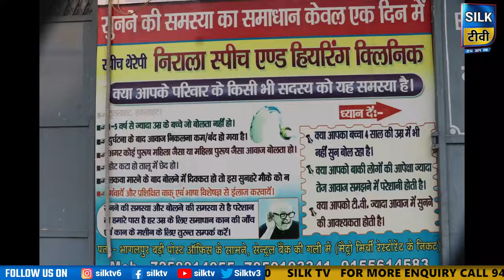SILK TV- जिले की खबरें एक साथ || 12 MARCH 2024